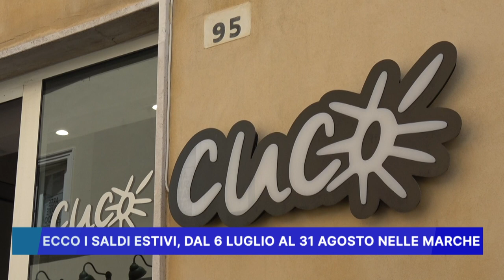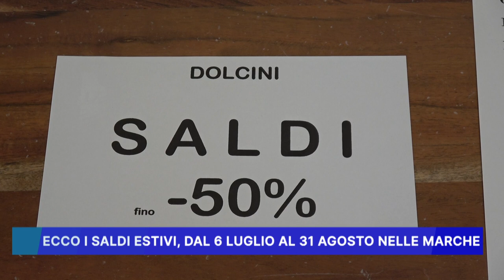ECCO I SALDI ESTIVI DAL 6 LUGLIO AL 31 AGOSTO NELLE MARCHE